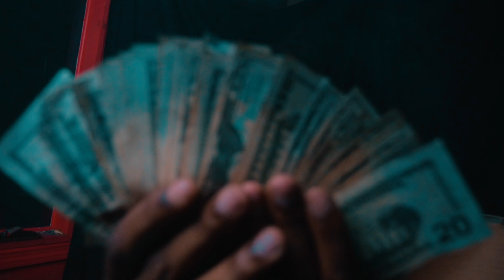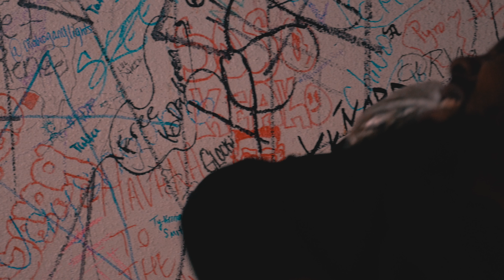BD GUMMO freestyle better than 6ix9ine ?